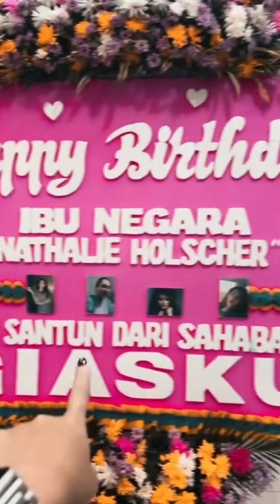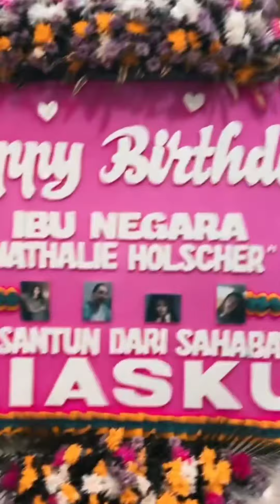NATHALIE DAPAT KEJUTAN DARI LADISLAO DI HARI ULANG TAHUN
NATHALIE DAPAT KEJUTAN DARI LADISLAO DI HARI ULANG TAHUN@Diaryradanns